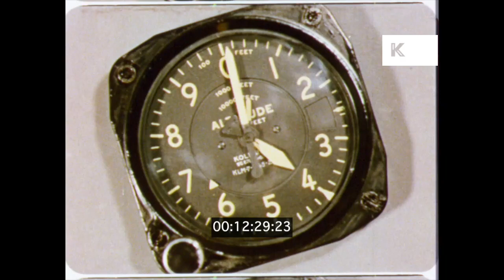1950s Air Travel, Cockpit Instruments, Flight Cards, 16mm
1950s Air Travel, Cockpit Instruments, Flight Cards, 16mm from the Kinolibrary Archive Film Collections. To order the clip clean and high res for your commercial project or to find out more Available in 2K. Clip ref KLR494.

INT plane cockpit, pan dials of controls. CU man’s hands writing in flight log. INT cabin, hostess hands out flight log to glamorous young women passengers. Fasten Seatbelts sign.